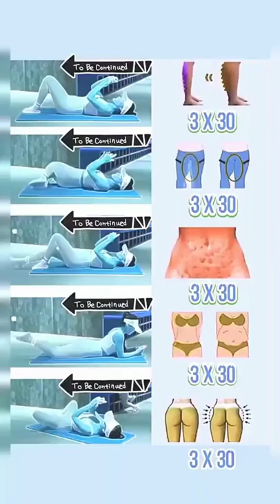HOURGLASS ABS WORKOUT | 10 MINUTES DAILY | best weight lose exercise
HOURGLASS ABS WORKOUT | 10 MINUTES DAILY
Best exercises for weight lose for girls
easy exercises at home
weight lose exercises for girls
Do 5 mint Every Day - think back exercises
video highlight
पतले होने के लिए क्या करना चाहिए?
कैसे मैं अपने वजन को आसानी से कम कर सकते हैं?

Hello Friends….
Myself Dr. Rosy…

BEST WEIGHT LOSE MACHINE 2022
Lifelong LLM234 Crazyfit Vibration Plate Massager Machine for Full Body Workout|Home and Gym Workout For Muscle Toning, Pain Relief, Flexibility|Comes with 5 Program Modes & Remote (1 Year Warranty) :
FOR PURCHASE (Click Here)

BEST WEIGHT LOSS & DIET PLAN COMPANY OF UNITED STATE OF AMERICA
Official HCG Diet Drops
(One of the Most Renowned Weight Loss & Diet Plan Company in USA)
Official HCG Diet Plan is one of the most renowned Weight loss and Diet Plan company in USA. After more than 60 years of research on obesity, Official HCG Diet Plan proudly offers a successful weight loss plan that helps to reduce weight.
We are the ONLY supplier with a Full 90-Day Money Back Guarantee. !!!
The Official HCG Challenge…
1. Free Diet Guide (In PDF)…
2. Support faster weight loss – a pound a day…
3. Reduce Weight Within the First Week…
4. Boost energy level…
5. Improve adrenal thyroid and liver health…
6. Free same day shipping…
OTHER FAMOUS USEFUL PRODUCTS RELATED TO “WEIGHT LOSS”

3) Weight Loss Formulas (Complete Video Training /Additional Resources and Recommended Supplements / 12 juicy eBooks, Tutorials, Manuals, and How-to Guides) related to Recipes, Top-Health-Tips, Nutrition Tips, Introduction to Pilates, and Home Training, Keto diet, and more…

(Rosy)